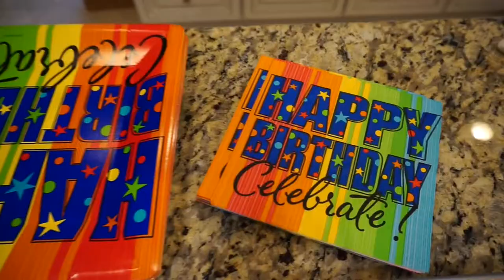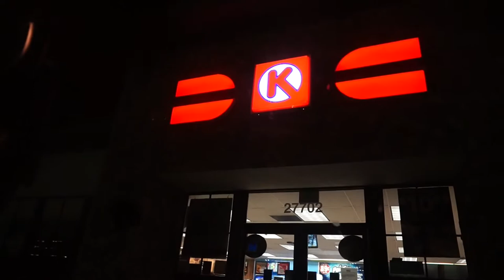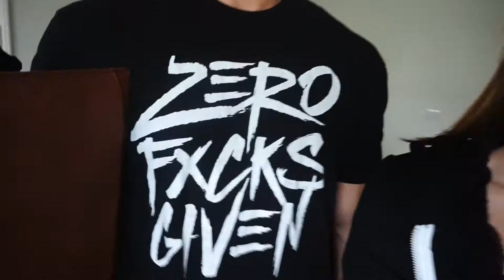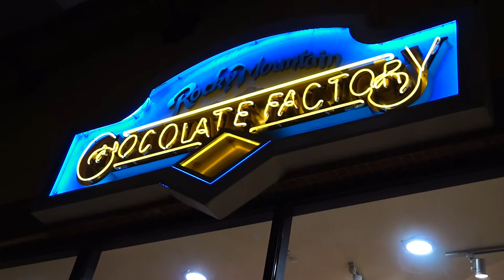Living The Dream || Birthdays || Competitions || Makeup || Cheat Food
MY FIRST VLOG! It has been a long time coming, but the time is finally here! I officially have my own camera and that means I will now be doing more vlogs AND more makeup tutorials which you guys have been so sweet and asking for more of! I'm excited to give you guys a better look into my daily life and I hope you enjoy this video filled with lots of fun activities!